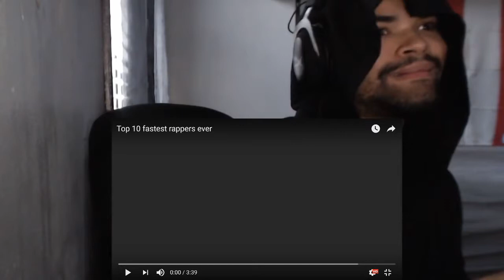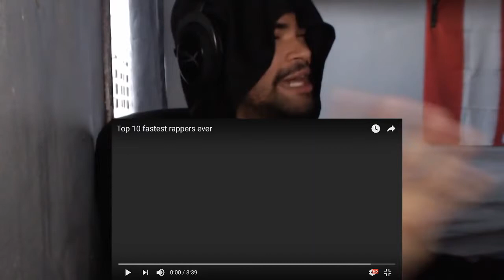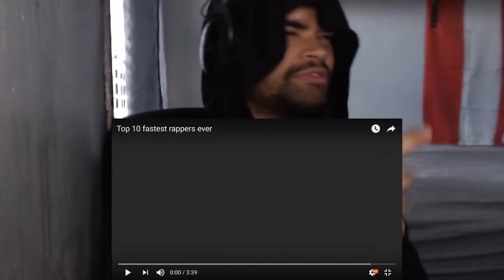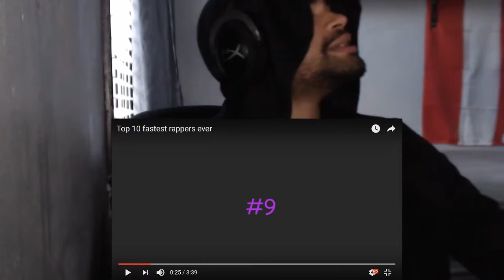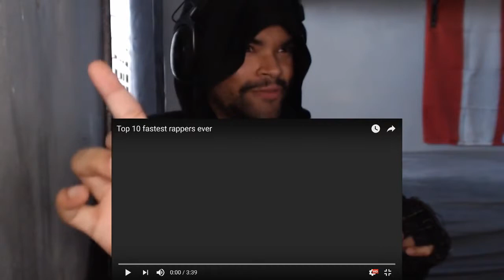Top 10 fastest rappers ever REACTION!!!